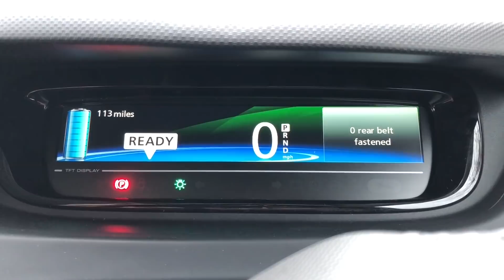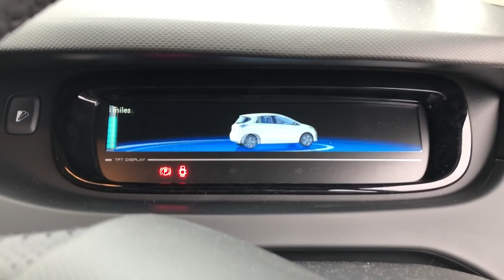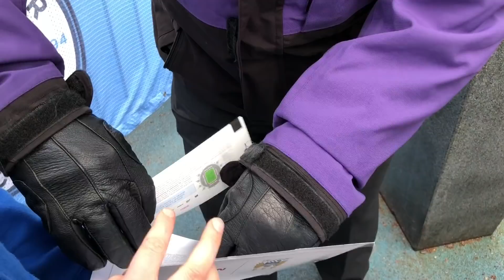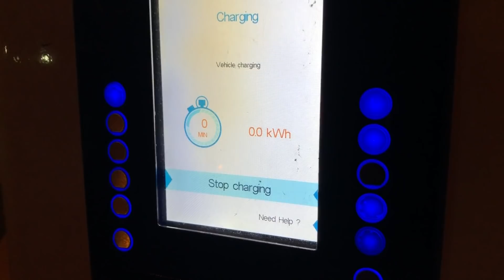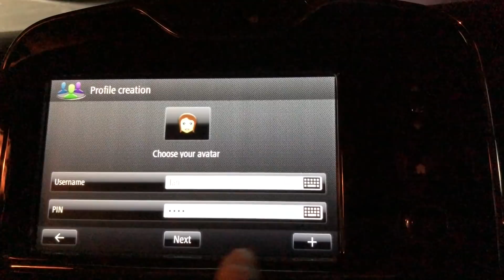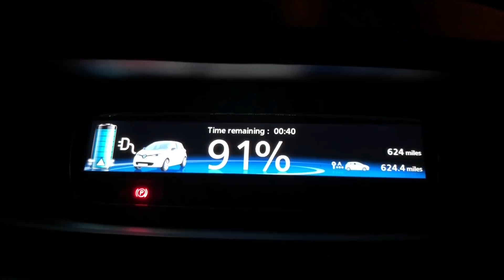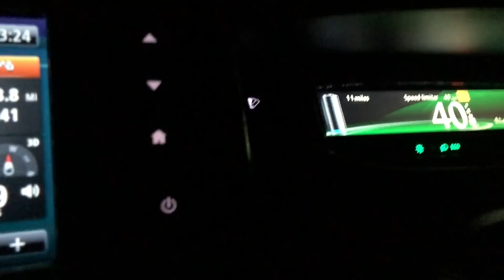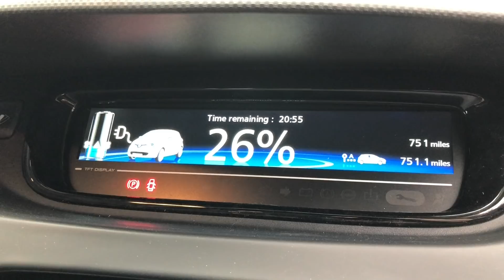300 Miles in a Renault Zoe (Blog 6)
Bit of a special trip!

If these videos helped you, please feel free to send a little something my way to help cover the electricity used to power the Zoe :)